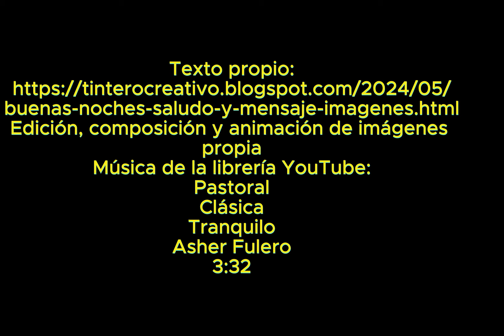👼🏻Buenas noches 😴💖Saludo y Mensaje🌛Imágenes bonitas✨Frases y bendiciones😴Hasta mañana🌟Feliz descanso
Buenas noches, saldos con bonitas frases e imágenes. Que tengas una bendecida noche y un descanso reparador. Bendecido y feliz descanso. Hasta mañana

Texto propio
Edición, composición y animación de imágenes
propia
Música de la librería YouTube